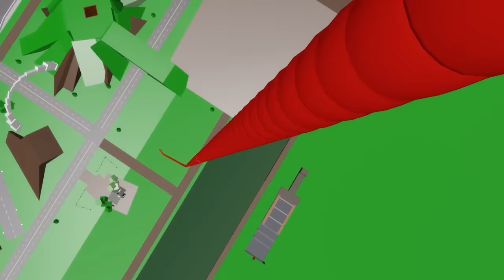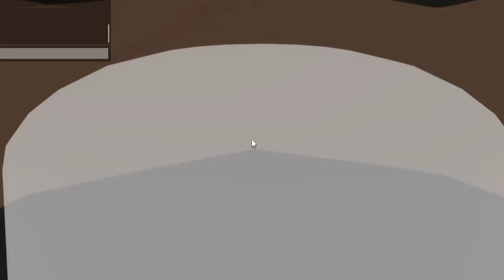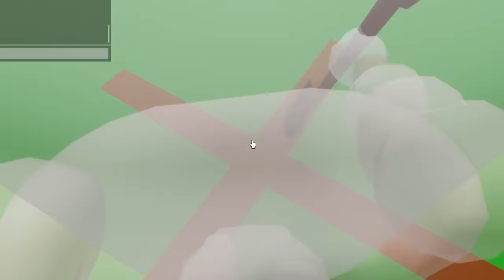DON'T USE THIS BANNED SLIDE (scary)